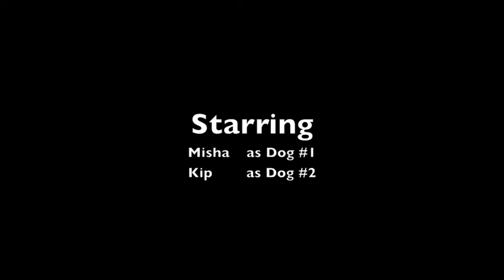Kip & Misha - The Cookie Trick